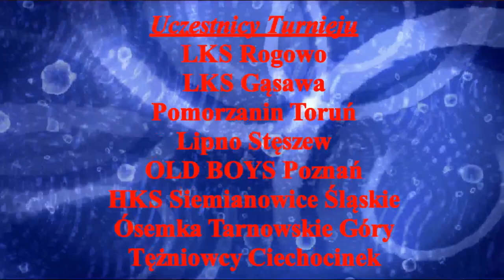Old Boys Stęszew 3- 1 OLD BOYS Poznań HMP Old Boys w Hokeju na trawie.Ciechocinek 16.III.2019r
XIX edycja Halowych Mistrzostw Polski Old Boys w Hokeju na trawie Ciechocinek 16.III.2019r.Tegoroczną edycje zorganizowali Tężniowcy Ciechocinek.W Turnieju uczestniczyło 8 zespołów. Rozegrano 28 spotkań.To było Wielkie Swięto Sportowców Młodych Duchem. To jest 26 mecz Turnieju.
Hokej Stypczyński WObiektywieKamery# Toruń#Superliga Zapraszam Państwa do odwiedzenia stron ich polubień , oraz subskrypcji YouTube Mariusz Stypczyński gdzie znajdziecie Państwo relacje z spotkań ligowych hokeja na trawie i nie tylko.Zapraszam również do Subskrypcji Kanału YouTube Mariusz Stypczyński. Dziękuję i zapraszam na te i przyszłe relacje z różnych aren i boisk. Do usłyszenia i do zobaczenia.